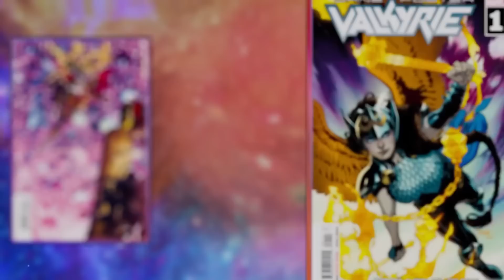New Update Coming and a HUGE ANNOUNCEMENT | Marvels Avengers Game News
New Update Coming and a HUGE ANNOUNCEMENT  IN TODAY'S MARVELS AVENGERS GAME NEWS VIDEO.